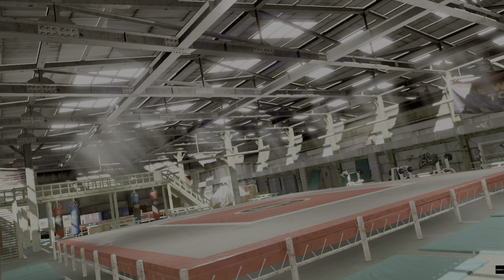EILEEN ARCADE MODE VIRTUA FIGHTER 5 ULTIMATE SHOWDOWN PS5 4KHDR.